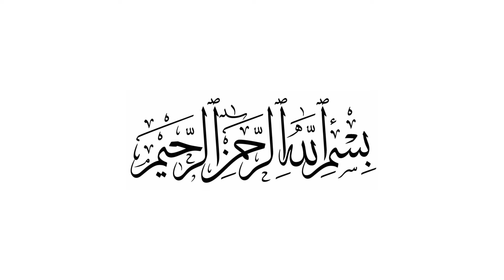صنعت‌کاران قزاقستانی ازدیدن زیبایی‌های افغانستان متعجب شدند ــ کارستان _ 1403/02/13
استفاده از تجربیات اقتصادی کشورهای دیگر مخصوصا کشورهای اطراف افغانستان میتواند من و شما و کشور عزیزمان افغانستان  را به موفقیت‌های خوبی برساند.از آنجا که کشورهای آسیایی که اطراف و یا نزدیک افغانستان موقعیت دارند  مسائل مشترک تجاری زیادی دارند.ما می‌توانیم در زمینه‌های مختلف از مسیرهای موفقی که آنها برای رشد اقتصاد خود طی کرده‌اند نمونه برداری کنیم.یکی از کشورهای که گام‌های خوبی را در قسمت رشد اقتصادی خود برداشته است کشور قزاقستان است که با سرمایه گذاری در بخش‌های صنعتی،نوسازی زیر ساخت‌های حمل و نقل گازی و ارسال و صادرات محصولات کشاورزی به کشورهای مختلف در مسیر رشد اقتصادی خوبی قرار گرفته و در حال تبدیل شدن به اقتصاد برتر آسیای میانه است.خوشبختانه در این روزها کابل عزیز ما شاهد برپایی نمایشگاه بزرگ  تواصل تجارتی افغان-قراق بود که با حضور هیات و فعالین اقتصادی کشور قزاقزستان و افغانستان برگزار گردید.این نمایشگاه به ادامه نمایشگاه مشترک افغان-قزاق که در ماه اسد سال پیش در شهر آستانه دایر گردیده بود می‌باشد.

برنامه کارستان برای انگیزه‌دهی و حمایت کار‌آفرینان کشور تهیه می‌گردد و فعالیت‌های اقتصادی و تلاش آنان را به تصویر می‌کشد.
در برنامه کارستان حرفه‌های مختلف،کسب‌و‌کارهای متفاوت و موفقیت‌های افراد موفق در زمینه‌های اقتصادی نمایش داده می‌شود.
تلاش تهیه‌کنندگان این برنامه این است تا شروع کسب‌و‌کار‌های مختلف را به مخاطبین آموزش دهند ان‌شاالله.
همچنان نکات ‌مفید برای رشد کار‌و‌بار را برای کارگران این سرزمین یادآوری  می‌کنند،شخصیت‌های موفق کاری نیز برای مخاطبان در کنار فعالیت‌های آنان به نمایش کشیده خواهد شد.